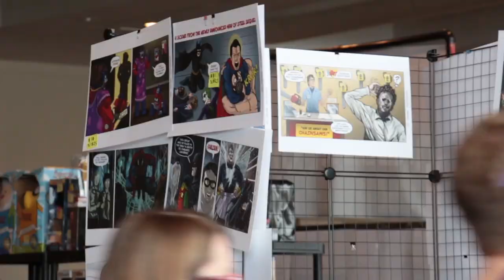Paul Soles on stage at Christmas Comic Con 3! | COMIC BOOK SYNDICATE